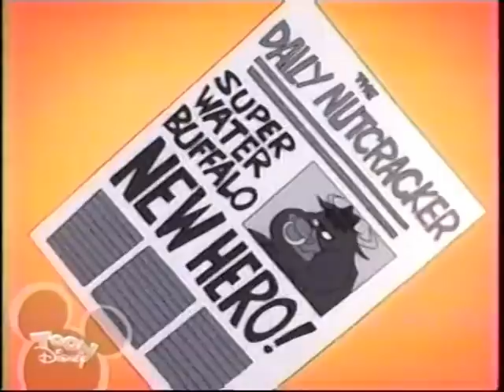Pith Possum: Son of the Cursed Black of Darkness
This is the last Pith Possum I have so don't even bother asking for more.